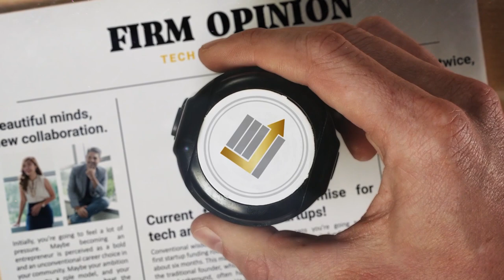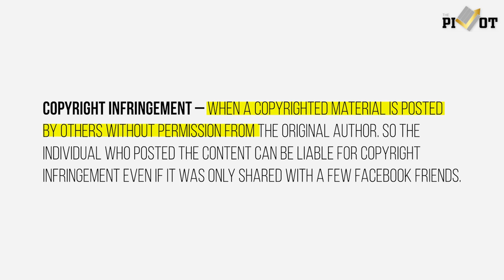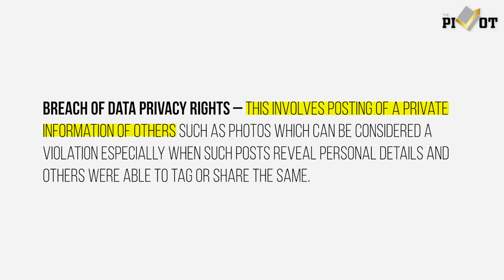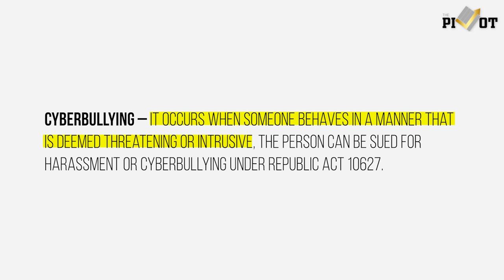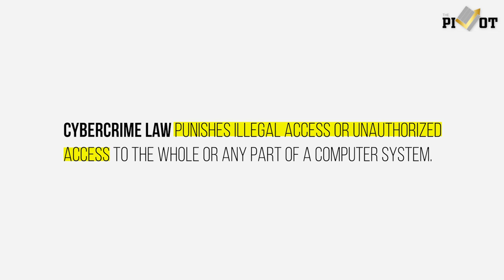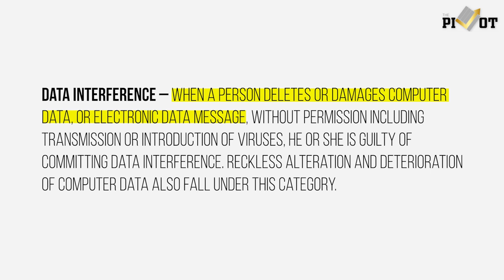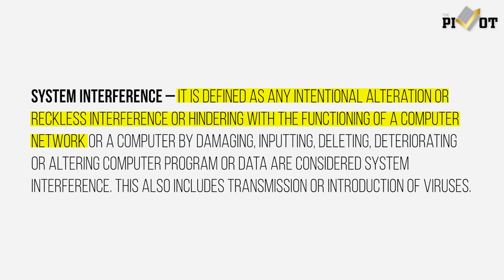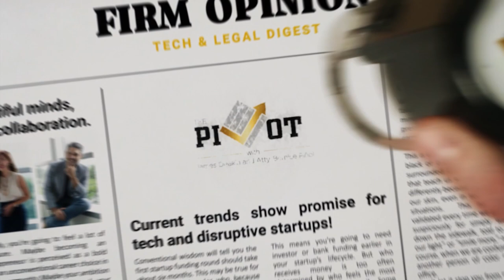Episode 3 of The Pivot: CYBERCRIME PREVENTION ACT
Let's talk data breach, cyberbullying and other online crimes.